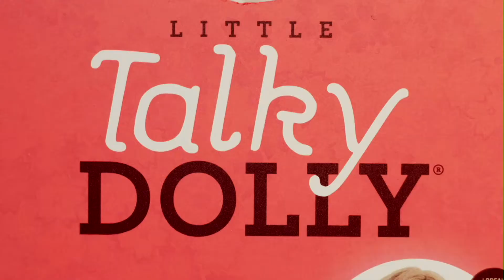Christmas Eve Traditional, 12/24/21, A Christmas Story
It’s been said that movies are modern day parables because of their ability to convey moral or religious principles.  Meaning that not only can movies move us to tears and make us laugh, but they can even teach us larger truths.  This Advent and Christmas season we’ll be looking at some Christmas movies that will get us thinking and point us to the larger truth of Christmas.